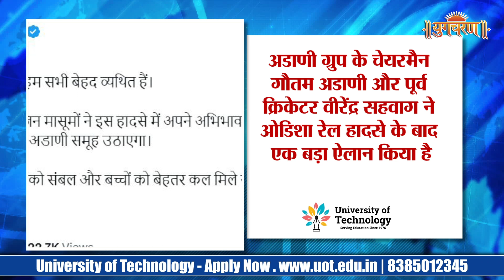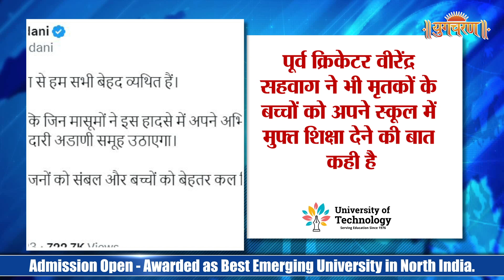ओडिशा के बालासोर में ट्रेन हादसे वाले ट्रैक की मरम्मत का काम पूरा हो गया है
Minister Ashwini Vaishnaw announced on Sunday that the restoration work following one of India's most severe train accidents in Odisha's Balasore district was progressing rapidly. "The railway tracks on the two main lines in the affected section have already been repaired. Efforts are underway for overhead power restoration and other necessary works. Special attention is being given to provide the best possible treatment for all the injured," stated Minister Vaishnaw. He further mentioned that the full restoration of services is expected to be completed by Wednesday. The minister also reported that all the coaches have been cleared from the accident site and track repairs are being carried out to facilitate swift restoration of services. In a tweet, he informed that the track linking of the Up-line was completed at 16:45 hrs and the overhead electrification work had commenced. Furthermore, the Down main line was made operational at 12:05 hrs earlier today.